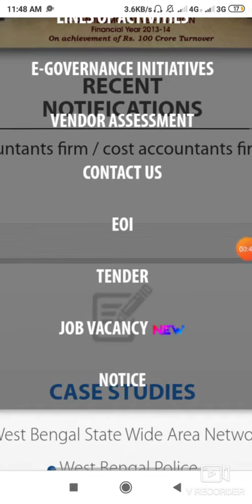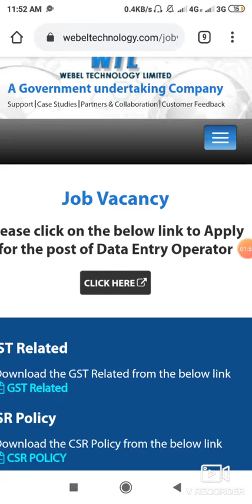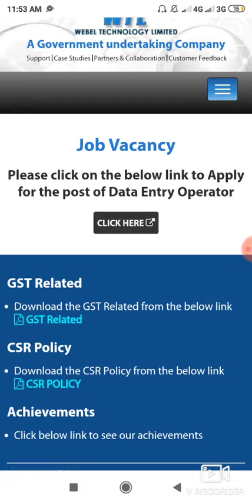রাজ্যে HS পাশে শুরু হল ডাটা এন্ট্রি অপারেটর পদের ফর্ম fillup, 100%official with link 🔥